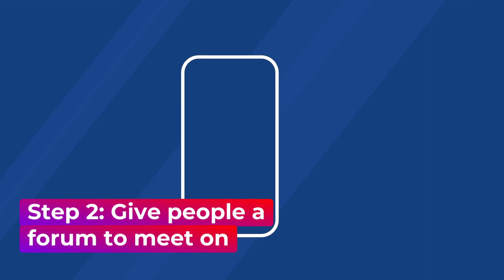How Do You Promote and Grow Your SLACK Community?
Greg started a Slack community for Marketers with only 15 initial members, today that number has grown to over 4,000!

And his newsletter (The Grow) is now the fastest growing DTC newsletter in the US, with 20,000 subscribers.

So how was this achieved? And how can you replicate it in your own niche?